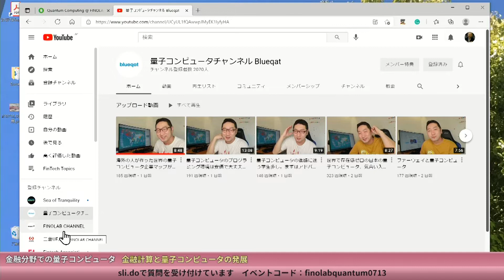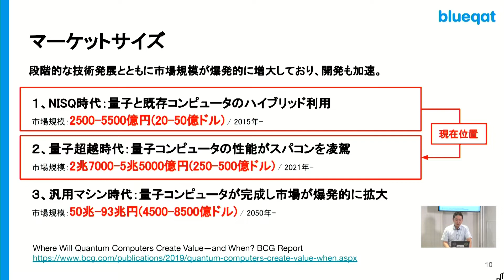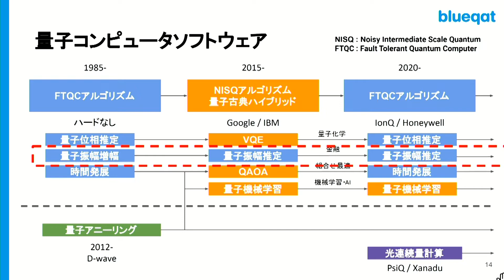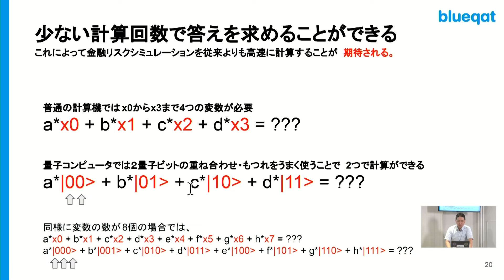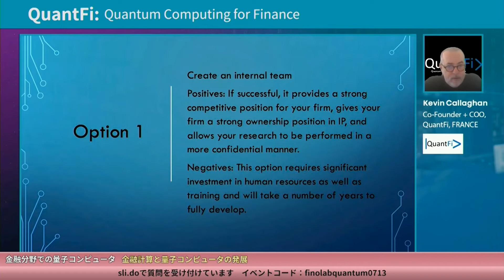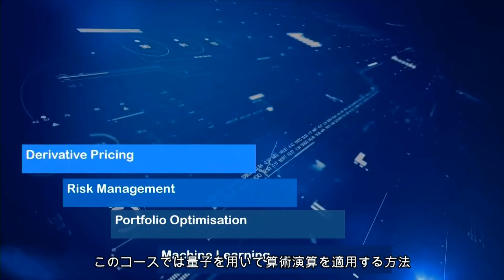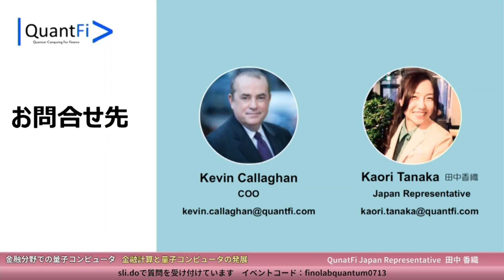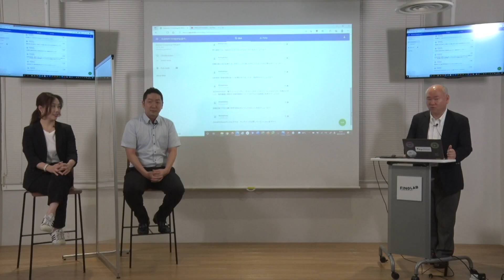金融計算と量子コンピュータの発展 | 金融分野での量子コンピュータ #11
FINOLABでは、先端技術についての理解を深めるためのイベントを開催しています。量子コンピュータの金融分野での利用についての第11弾セミナーを7月13日(火)に開催しました。

今回のテーマは、「金融計算と量子コンピュータの発展」。

量子コンピュータベンチャーとしてトップを走るblueqat 湊氏をお迎えし、量子振幅推定を中心とした金融計算の現状や、仏QuantFi（クオントファイ）社とともに日本で展開する金融エンジニア向けの教育プログラム、さらには東京大学への寄付講座開設などについてご説明いただきました。

◆アジェンダ
金融計算と量子コンピュータの発展
１．量子コンピュータにおける金融計算
　　・量子振幅推定について
　　・各種論文の発表
　　・今後の見通し
２．金融エンジニア向けの量子コンピュータ教育プログラム
　　・概要紹介（QuantFi）
　　・日本での利用について（QuantFi＋blueqat）
３．東京大学における寄付講座の開始
　　・概要紹介
　　・研究予定のテーマ
　　・参加メンバーについて
４．まとめ

◆登壇者
・湊雄一郎（Yuichiro Minato）氏
　blueqat株式会社（旧MDR株式会社）

・Kevin Callaghan氏
　QunatFi 共同創業者、COO

・田中香織（Kaori Tanaka)氏
　QunatFi Japan Representative（日本代表）

FINOLAB xTech Forum 「金融分野での量子コンピュータ #11」
【日 時】2021年7月13日(火) 18時30分 - 19時30分
【場 所】オンライン開催（Zoom）
【料 金】無料
【主 催】FINOLAB

◆アーカイブ
過去開催分はこちらからご覧ください。